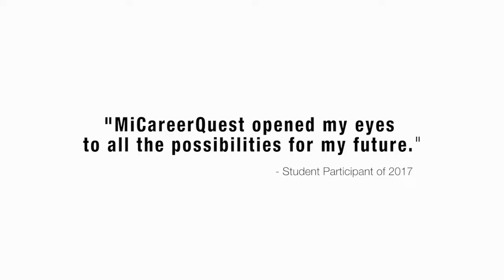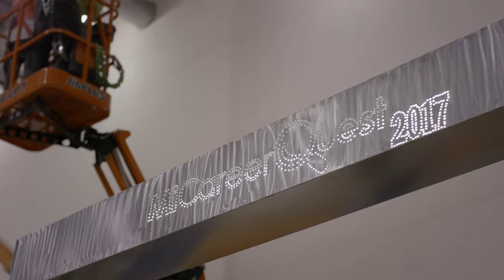MiCareerQuest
MiCareerQuest is an innovative, hands-on, career and college readiness event for middle and high school students. Exhibits engage both employers and students in activities that allow students to experience the wealth of careers in advanced manufacturing, construction, information technology and health sciences.